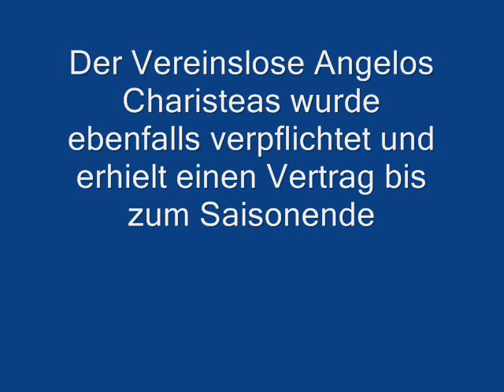Neuzugänge FC Schalke 04 2011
Die Neuzugänge des FC Schalke 04 in dem Wintertransferzeitraum in der Saison 2010/2011. Nicht aufgeführt ist Tore Reginiussen, der in der Hinrunde ausgeliehen war und jetzt wieder zurückkehrt. Hoffen wir, dass die Neuzugänge auch richtig einschlagen, denn immerhin muss Rakitic ersetzt werden.